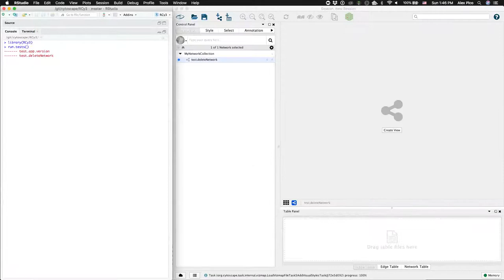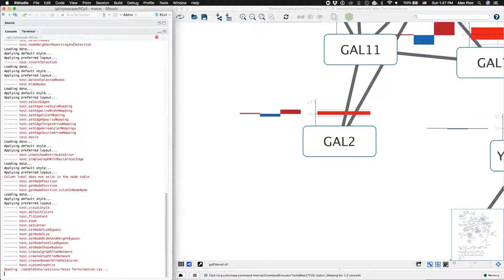RCy3 UnitTests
Unit tests demonstrating a range of functions in RCy3 v2.2. Check out the latest version of RCy3 at Bioconductor

Cytoscape is a free, open source platform for network analysis and visulization.